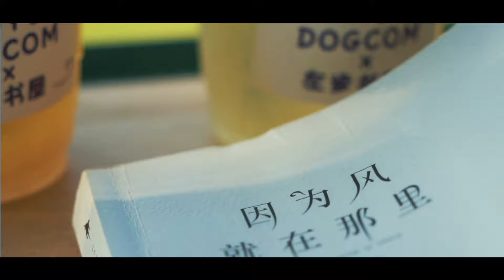中山一天遊小扎記｜《因為風就在那裡》｜StarwiarTV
記錄生活
《因為風就在那裡》
好久沒有更新，2020年的秋天
可以在郊外放空一天也不錯吧～

剪輯軟件：FCPX

◆StarwiarTV的更多影片◆
[日常] 一日極限挑戰！世界最高笨豬跳＋338米爬塔｜四項高空活動全部玩｜人生清單之一完成 ➡︎